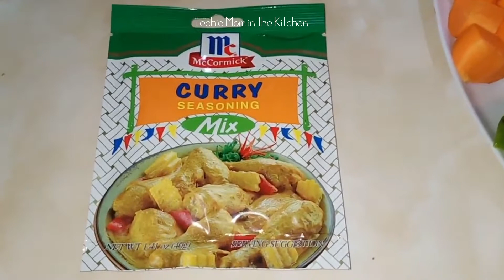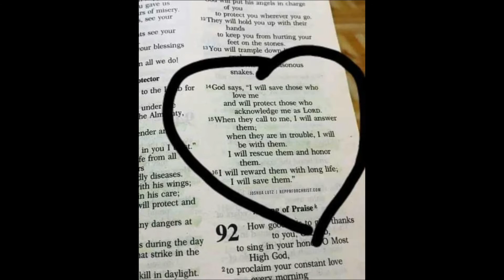HOW TO COOK CHICKEN CURRY | EASY DELICIOUS CHICKEN CURRY